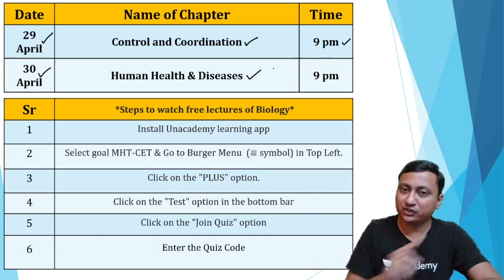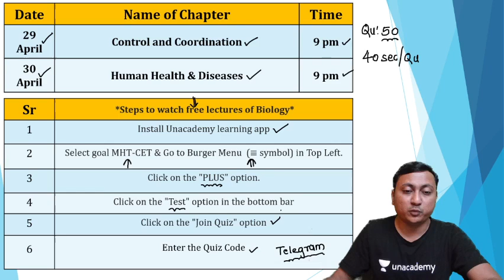29 & 30 April Unacademy Live Quiz Schedule | Biology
🔴 My Unacademy profile link (Use Code DMSIR)

🔴 *HSC Board 2021 (Free Special Lecture) (Use Code DMSIR)
🔴 *Chapter :- Molecular Basis of Inheritance* 🔴 (Use Code DMSIR)
*Griffith Experiment*
*Packaging of DNA in Eukaryotes*
Molecular Basis of Inheritance - Part IV
*Packaging of DNA in Prokaryotes*
Molecular Basis of Inheritance - Part V
*Semi Conservative Replication of DNA (Part-1)*
Molecular Basis of Inheritance - Part VI
Molecular Basis of Inheritance - Part VII
*Transcription*
Transcription
*Genetic Code*
Genetic Code

🔴 *Chapter :- Origin & Evolution of life* 🔴
Origin and Evolution of Life - Part I

🔴 *Chapter :- Enhancement of Food Production* 🔴
Part-1

🔵 Chapter Name:- Human Health & Diseases 🔵
Human Health and Diseases - Part I

📣 📣📣  Student should refer these topics from the Maharashtra Government Textbook of Biology for 11th & 12th Science.